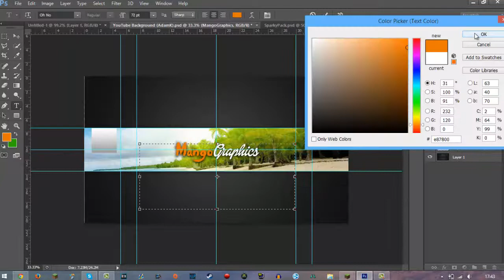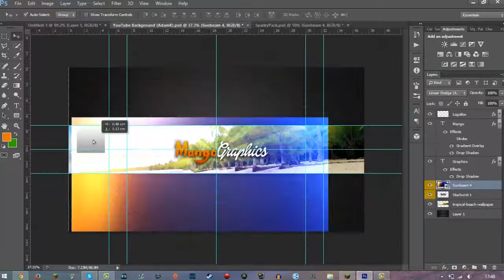Welcome to MangoGraphics